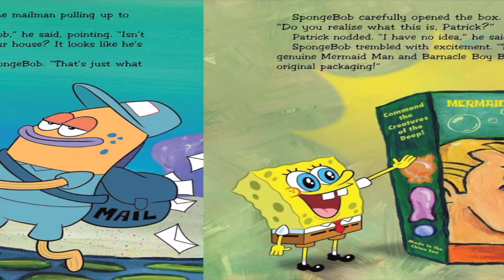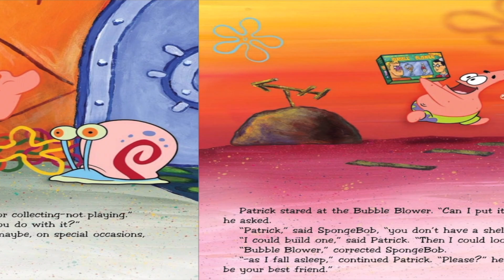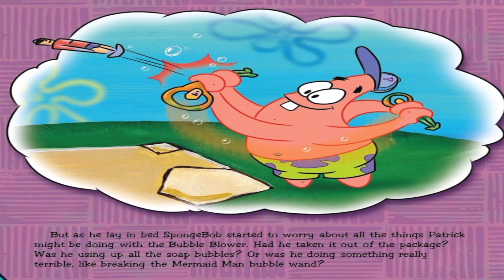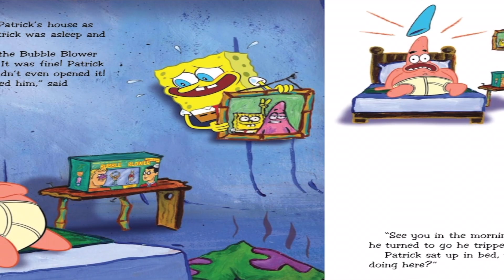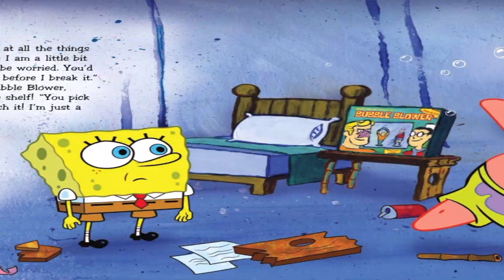🧸🪁 Kids Book Read Aloud: Nickelodeon SpongeBob Squarepants : Hands Off My Toy!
Nickelodeon SpongeBob Squarepants : Hands Off My Toy!